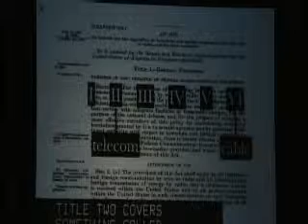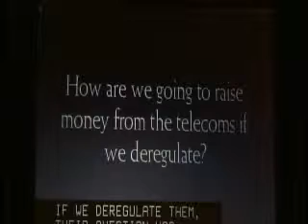FK1 Free Press NCMR Raw Footage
camera 3